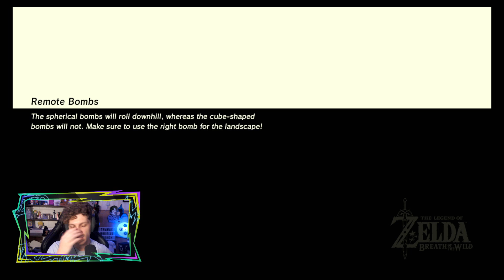ZELDA BREATH of the WILD - DERROTAMOS o FIREBLIGHT GANON #19 - [Gameplay PT-BR] Thamás Morelli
Esqueça tudo que você sabe sobre os jogos da série The Legend of Zelda. Entre em um mundo de descobertas, exploração e aventura em The Legend of Zelda: Breath of the Wild, o novo jogo da famosa série que veio para romper barreiras. Viaje pelos vastos campos, florestas e montanhas enquanto descobre o que aconteceu com o reino de Hyrule nesta deslumbrante aventura a céu aberto. E agora no Nintendo Switch, a sua jornada tem mais liberdade do que nunca. Leve o seu console para qualquer lugar e viva aventuras na pele de Link da maneira que quiser.

Torne-se MEMBRO com opções de 2,99 !!

Parceiro Oficial Nuuvem: (Melhor local para comprar suas mídias digitais)

Lives no site roxo:
/ThamasMorelli

Me apoie na loja da EPIC

THAMAS

Vai comprar algo na Amazon? Navegue através do meu link e ajude o canal

Nintendo Switch
Cartão micro sd 128gb
Xbox Series S